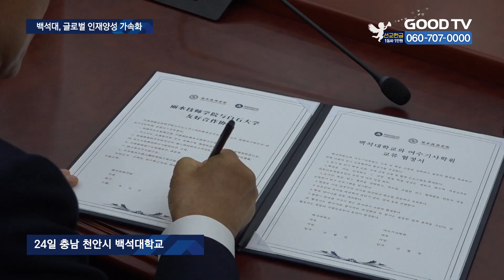백석대, 中 저장성지윈교육그룹과 학술교류협정 [GOODTV NEWS 20230425]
[앵커]

백석대학교가 지난 24일 중국 저장성에 위치한 고등학교들과 학술교류협정을 체결했습니다. 학교는 기독교신앙을 바탕으로 국내 뿐 아니라 해외까지 학원복음화의 영역을 넓혀가고 있어 이번 협정으로 인한 효과에 큰 기대감을 나타내고 있습니다.

정성광 기자의 보돕니다.

[기자]

백석대학교가 24일 천안캠퍼스 내 본부동에서 중국 저장성지윈교육그룹 소속 고등학교 3곳과 학술교류협정을 체결했습니다.

협약식에는 닝보 제3기공학교와 창샨기술학교 교장 등이 참석했으며, 백석대학교는 장택현 대학혁신위원장, 송기신 총괄부총장 등이 참석했습니다.

학교는 이번 협정을 통해 장·단기 학생교류와 국제 교육 등 협력 프로그램을 확대하고, 공동 연구프로그램 운영과 학술 세미나 공동 개최 등에서 적극 협력하기로했습니다.

[   장택현 대학혁신위원장   /   백석대학교   :(협정식을 통해) 각 학교의 우수한 장점을 가지고 서로 협력한다면 학생 개개인은 물론 양 국가의 교육발전에 기여할 수 있을 것입니다. 중국학교에 추천한 우수한 학생을 우리 백석대학교의 교육과정으로 잘 가르치고 양 국가의 미래를 책임질 훌륭한 인재로 길러낼 수 있도록 최선을 다할 것입니다.   ]

백석대학교는 지난 2019년부터 외국인 학생들을 초청해 장학금과 생활비를 지원하는 프로젝트 등을 추진하며 학생들이 기독교신앙을 바탕으로 교육할 수 있는 환경을 만들어 나가고 있습니다.

백석대학교는 이번 협약식을 통해 우수한 기독교 인재양성에 기대를 모으고 있습니다.

GOODTV NEWS 정성광 입니다.

* 방송시간
 GOODTV NEWS

● 본방 : 월 ~ 금요일 21:50
● 재방 : 화 ~ 금요일 06:50  /  토요일 06:00
● 삼방 : 화 ~ 금요일 12:00   /  토요일 14:00

* 시청방법

- IPTV: KT Genie TV 234번, SKB Btv 293번, LG U+ 273번
- 위성TV: KT 스카이라이프 186번
- 케이블: Btv 케이블 224번, LG헬로비전 289번, 딜라이브 303번,